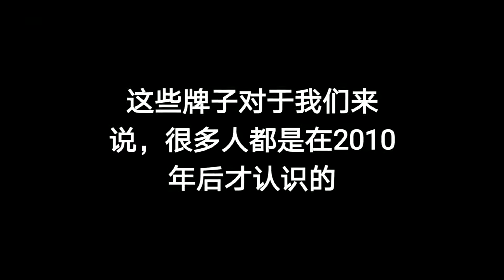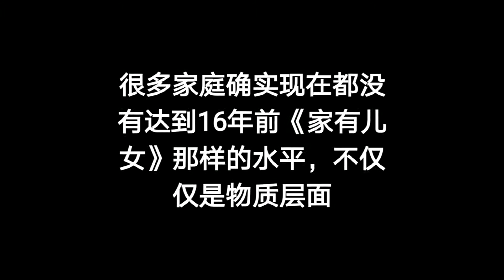《家有儿女》的幸福，你以为仅仅是因为“钱”么？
家有儿女里他们家确实是有钱，可是这值得你羡慕么？刘梅夏东海真正厉害的是除了有钱还有这个！